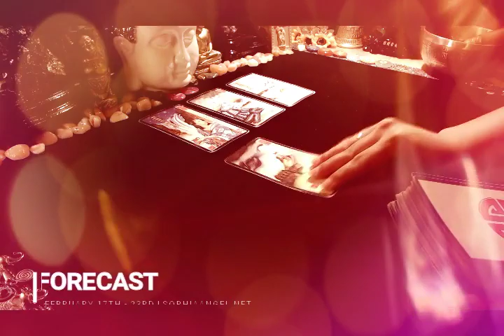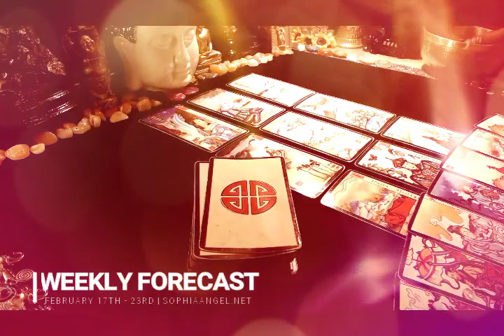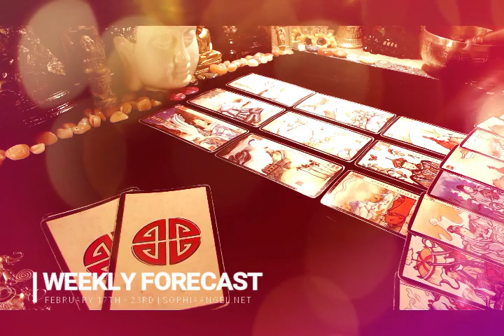SAGITTARIUS WEEKLY FORECAST CAN'T RUN AWAY FROM YOUR PROBLEMS